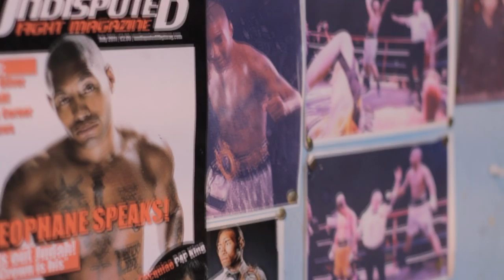Boxing Changing Lives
A short Documentary shot last year with NO BUDGET featuring World Contender Ashley Theophane, Journalist Nigel Turner, Promoter Mickey Helliet and Fireman Sol Fernandes

A MASSIVE THANK YOU to Premier Sports for permission to use footage from Ashley's fight with Lenny Daws!